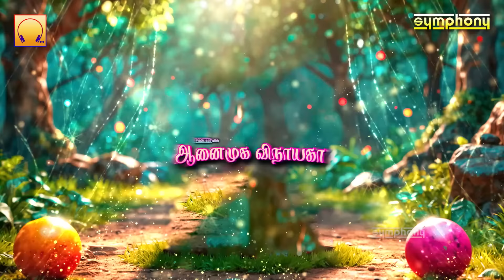தடைகளை விலக்கிடும் | ஆனைமுக விநாயகா | விநாயகர் பாடல்கள் | Anaimuga Vinayaga | Vinayagar Songs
Symphony presents Anaimuga Vinayaga | Vinayagar songs
ஆனைமுக விநாயகா | விநாயகர் பாடல்கள்

கீழே கொடுக்கப்பட்டுள்ள நேரத்தில் { Click } செய்து உங்களுக்கு பிடித்த பாடலை கேட்டு மகிழுங்கள் :

00:00 Anju Karathai
Album : Narthana Vinayaga
Singer : T.L.Maharajan
Lyricist : Thenkachi Bharathisami

06:30 Lambodharam
Album : Gananatha
Singer : Harini
Lyricist : Kiruthiya

13:41 Mohana Muthu Niram
Album : Karpagame Ganapathiye
Singer : Sakthidasan
Lyricist : Ulundurpettai Shanmugam

20:17 Anai Mughamirukka
Album : Vinayaga
Singer : Sakthidasan
Lyricist : Kiruthiyaa

26:13 Thanthathimi
Album : Narthana Vinayaga
Singer : Sakthidasan
Lyricist : Ulundurpettai Shanmugam

30:29 Kalai Thookkiye
Album : Thanga Ganapathi
Singer : Kovai Kamala
Lyricist : Ulundurpettai Shanmugam

36:23 Ayiram Poo Malarum
Album : Karpagame Ganapathiye
Singer : Srihari
Lyricist : Ulundurpettai Shanmugam

42:45 Ganesa Astotram
Album : Pillaiyar Suzhi Pouttu
Singer : Veeramanidasan
Lyricist : Sriram Sharma

Executive Producer : Srihari
Produced by : Symphony Recording Co.,

Listen to Latest superhit Vinayagar  albums